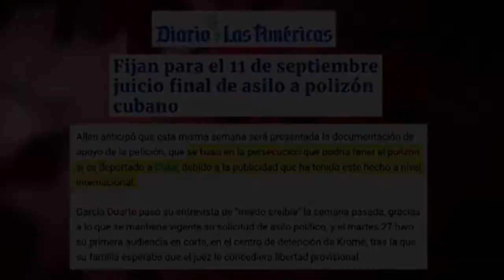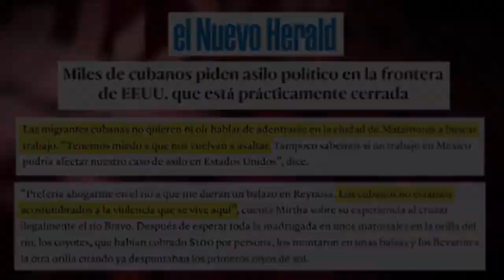Cuba: polizones que no quieren cruzar el río a nado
Cierre consular y asfixia económica vuelven a colocar la emigración en la agenda de la guerra política contra Cuba. Y hay quienes, en un vergonzoso colaboracionismo, se prestan a ser moneda de cambio con tal de no tener que “cruzar el río a nado”.